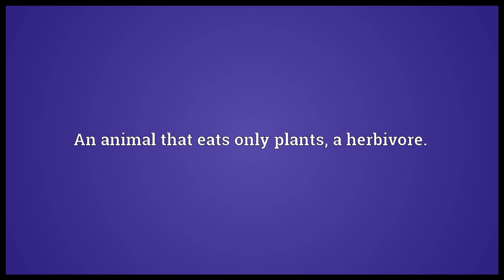Vegetarian Meaning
Video shows what vegetarian means. A person who does not eat animal flesh, or, in some cases, animal products.. An animal that eats only plants; a herbivore.. vegetarian synonyms: herbivore.  vegetarian pronunciation. How to pronounce, definition by Wiktionary dictionary. vegetarian meaning. Powered by MaryTTS